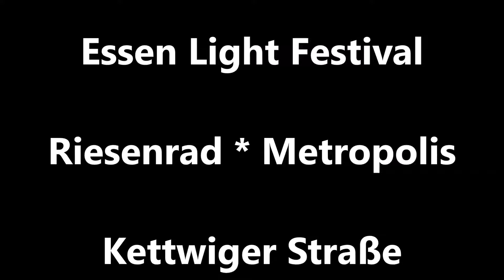Essen * Light Festival * Riesenrad * Keys of Light * Kettwiger Straße * 31.10.2019